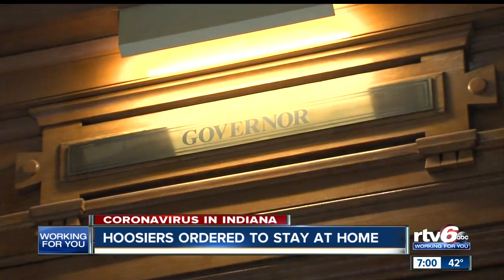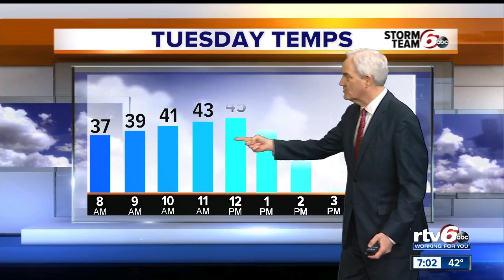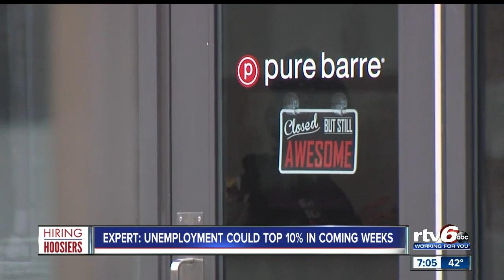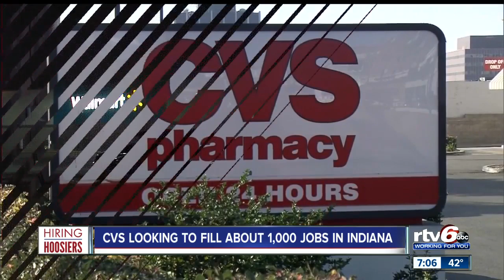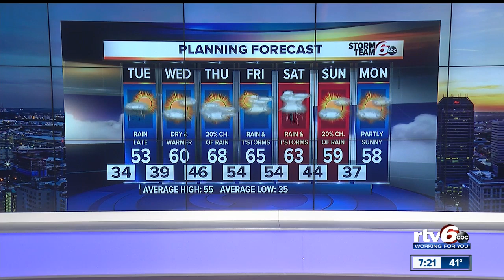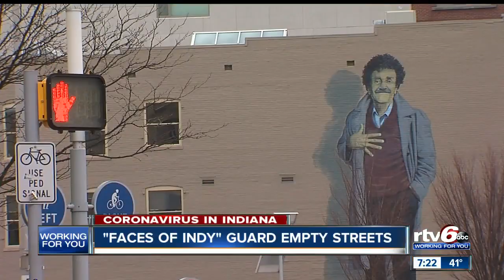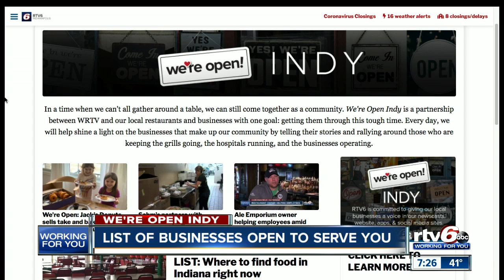RTV6 News at 7 p.m. | March 23, 2020